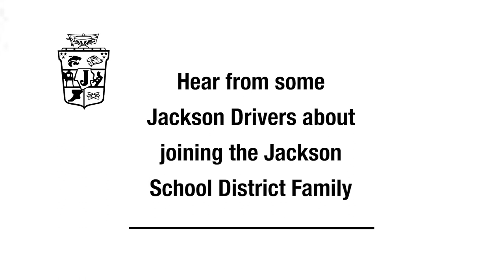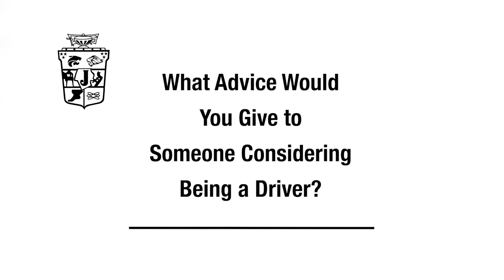Jackson School District - Looking to Hire Bus Drivers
The Jackson School District is looking to hire bus drivers for permanent and substitute positions.
Great Starting Pay. Flexible Hours. Free Training. Strong Community.